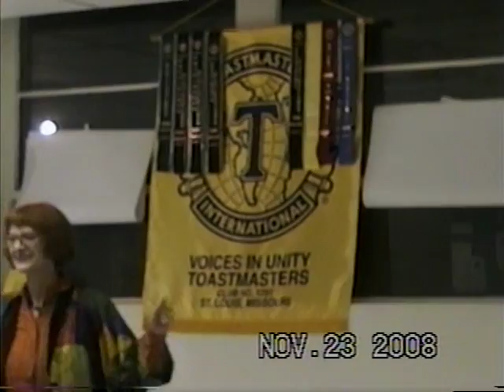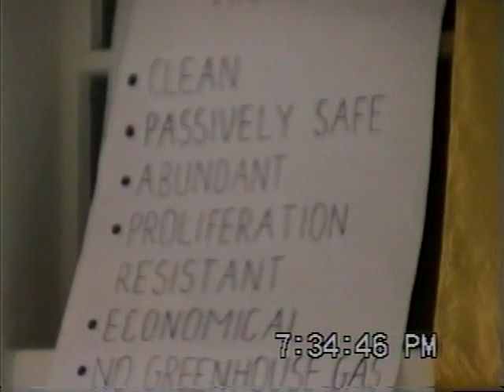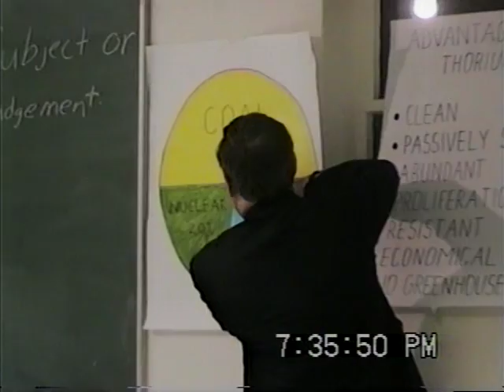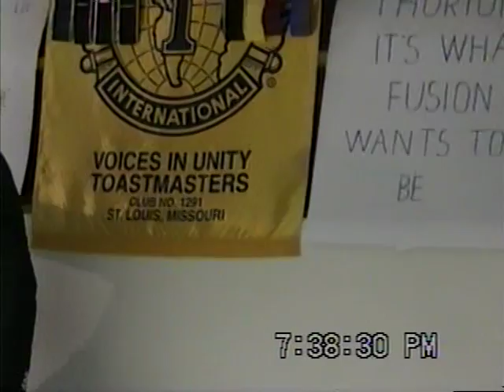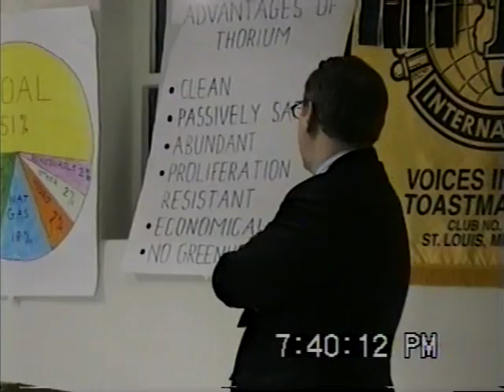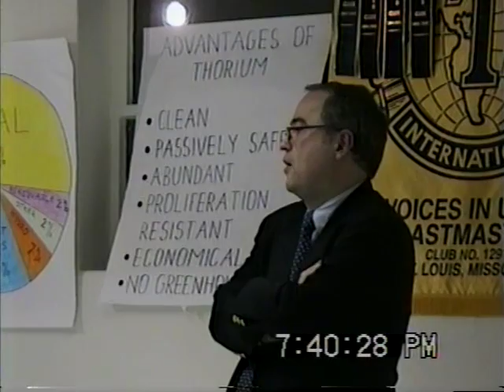Thorium/Global Warming speech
A speech discussing the amazing impact a Thorium/LFTR nuclear reactor could have on Global Warming.  It could also create a new age of prosperity for the world.

The speech was given at VIU Toastmasters on November 23, 2008.

Speaker: George Cunningham
Videographer: John Hubb
Video Translation: Creative Video Services